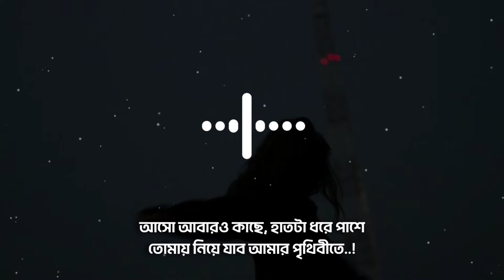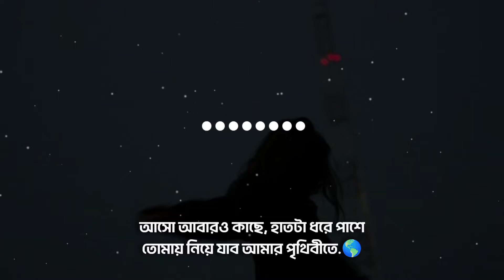Tanveer Evan - Ovijog [lofi remix] | অভিযোগ | lyrics video | Piran Khan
Tanveer Evan - Ovijog [lofi remix] | অভিযোগ | lyrics video | Piran খান

Avijog Song Lyrics (অভিযোগ) Tanveer এভান

আমার সকল অভিযোগে তুমি
তোমার মিষ্টি হাসিটা কি আমি?
আমার না বলা কথার ভাঁজে
তোমার গানের কত সুর ভাসে

তোমায় নিয়ে আমার লেখা গানে
অযথা কত স্বপ্ন বোনা আছে
আমার হাতের আঙুলের ভাঁজে
তোমাকে নিয়ে কত কাব্য রটে

ভুলিনি তো আমি তোমার মুখে হাসি
আমার গাওয়া গানে তোমাকে ভালোবাসি
আসো আবারও কাছে, হাতটা ধরে পাশে
তোমায় নিয়ে যাব আমার পৃথিবীতে
এই পৃথিবীতে
তোমার পথে পা মিলিয়ে চলা
তোমার হাতটি ধরে বসে থাকা
আমার আকাশে তোমার নামটি লেখা
সাদার আকাশে কালো-আবছা বোনা

এই পৃথিবীতে...

🎧 listen lofi &😌Enjoy your life🥰
Use Headphones

ALL CREDIT GOES TO THE ORIGINAL OWNER OF THE MUSIC IN THIS VIDEO, I DO NOT MEAN TO STEAL ANYTHING, ONLY JUST SLOWED DOWN AND ADDED REVERB, THIS IS ONLY FOR ENTERTAINMENT

🔗 Copyright lssues

If you think our videos have used your music background music without your permission please contact us we will delete our video please do not copyright the video please Disclaimer Under Creative Common!